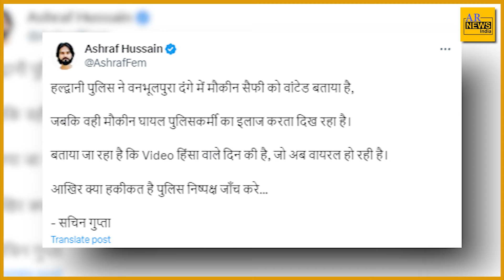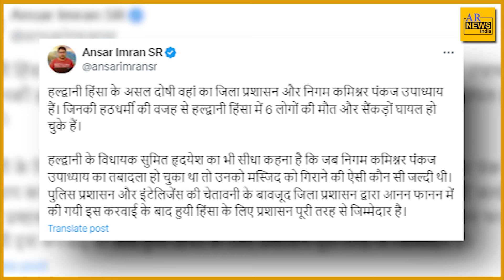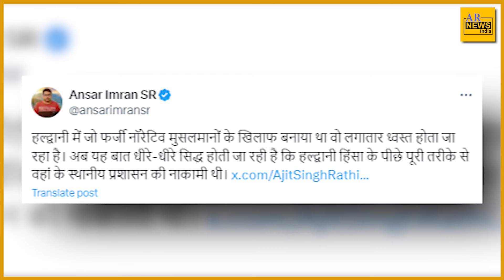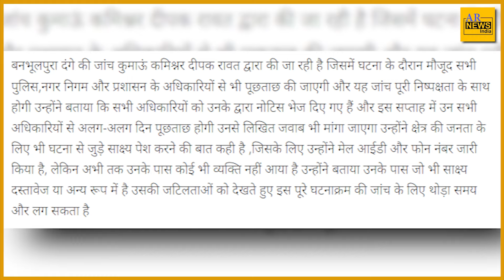Haldwani News || जिस मुस्लिम को बनाया वांटेड वीडियो में वो जान बचाता दिखा!